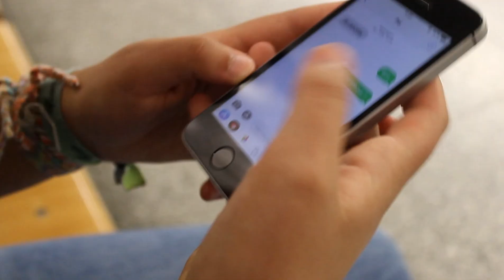Encadeamento Trailer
Encadeamento

Com Isabel Gomes e Pedro Barreiros

Realização e Montagem:

Alice Derriça , Ana Filipa Costa, Isabel Gomes e João Mota

ESMAVC 2019